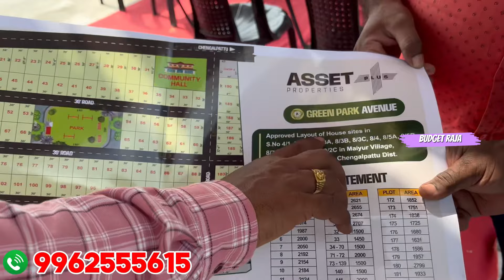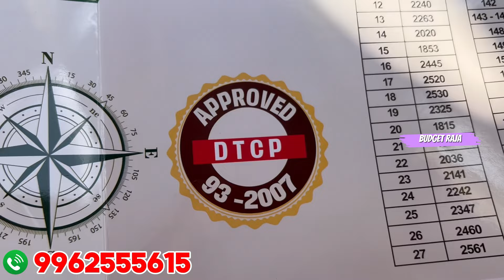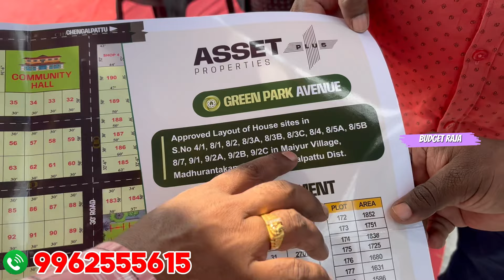மாத தவணையில் இடதுடன் தனி வீடு Land sale in Chengalpattu 😍 dtcp approved plots house for sale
மாத தவணையில் வீட்டு மனைகள் Land sale in Chennai 😍 dtcp approved plots house for sale

என்னுடைய சேனலில் உங்களது கடை அல்லது தொழில் விளம்பரத்துக்கு தொடர்பு கொள்ளவும் - 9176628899